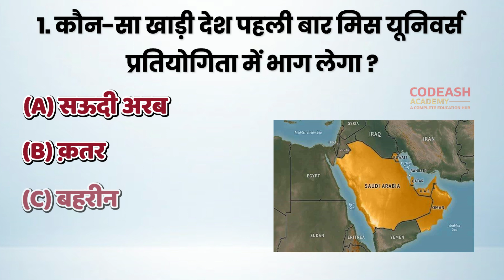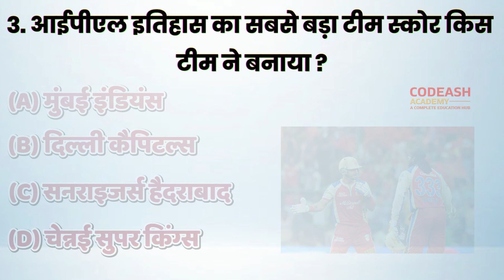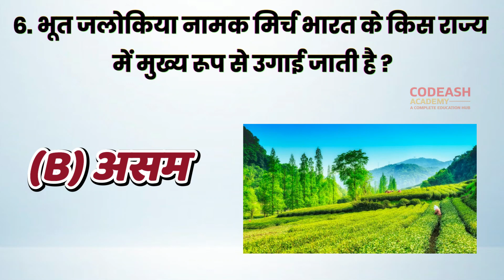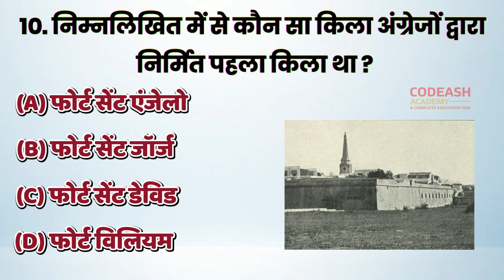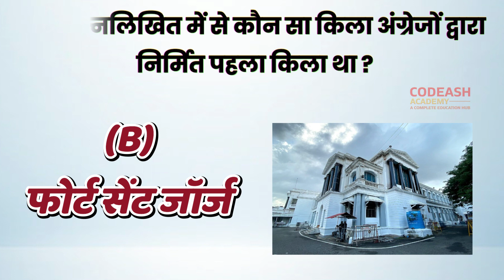GK in Hindi | General Knowledge Questions and Answers | Important Questions For Competitive Exams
Hello friends and viewers, today we have come with a new general knowledge video for you. The video we uploaded earlier, Heera, did not get so much love, but still we will keep bringing videos for you. The questions you will see in this video are related to the country, the whole world, sports, and our culture.

Your Queries 👇👇
1. GK
2. General Knowledge
3. Important GK Questions and answer for 4. Competitive Exams
5. Quiz Test
6. gk study
7. Important gk
8. Quiz test
9. competitive quiz
10. competitive general knowledge
11. GK in Hindi
12. general knowledge quiz
13. quiz questions
14. general knowledge questions
15. gk quiz
16. general knowledge questions with answers
17. gk question in hindi
18. GK Question Answer
19. India GK
20. hindi gk
21.  Codeash Academy
22. gk questions
23. india gk in hindi
24. 2022 gk questions and answers
25. lucent gk
26. lucent gk
27. lucent gk in hindi video
28. lucent GK in hindi
29. lucent geography in hindi
30. lucent geography
31. geography gk question
32. geography gk in hindi
33. lucent 1000 question
34. lucent 1000 prashn
35. lucent gk ka nichod
36. lucent gk important question
37. lucent gk important question in hindi
38. lucent gk important topics
39. lucent ka nichod science
40. lucent for ssc cgl
41. lucent for ssc
42. lucent for railway
43. geography gk
44. lucent mcq
45. lucent mcq in hindi
46. lucent book gk
47. gk
48. gk questions and answers
49. gk question
50. general knowledge
51. Codeash gk study
52. gk questions
53. g k
54. general knowledge question
55. g k questions and answers
56. gk ke question
57. question
58. general knowledge questions and answers
59. samanya gyan
60. g.k questions in hindi
61. gk question answer
62.
63. gk ke sawal
64. knowledge
65. question answer
66. general knowledge questions
67. gk knowledge
68. जनरल नॉलेज
69. जीके
70. gk quiz
71. g.k
72. gk ka question
73. ips question and answer
74. gk
75. gk question
76. gk afroz
77. gk questions
78. gktoday
79.gk tricks
80. gk study adda
81. gk video
82. gk live
83. gk by kumar Gaurav sir
84. gk by khan sir
85. gk today current affairs
86. question
87. सामान्य ज्ञान
88. general knowledge ke question
89. gk knowledge
90. gk dijiye
91. general class
92. general knowledge ki video in hindi
93. general knowledge gk
94. general knowledge questions and answers
95. General knowledge video
96. General knowledge 2023
97. general knowledge for kids
98. general knowledge quiz
99. general knowledge ke question
100. Codeash Academy
101. GK
102. gk question
103. gk questions and answers
104. general knowledge
105. g k
106. g k questions and answers
107. general knowledge questions and answers
108. gk question answer
109. g.k
110. question answer
111. question
112. जीके
113. gk
114. g.k questions in hindi
115. general knowledge questions
116. knowledge
117. general knowledge question
118. g. k
119. quiz
120. g k question
121. Codeash Academy
122. Br Gk Study
123. CODEASHGKSTUDY
124. gk gs
125. gk ke sawal
126. gk ka question
127. जीके क्वेश्चन
128. gk 2020
129. gk 2021
130. gk 2022
131. gk 2023
132. जीके स्टडी
133. g.k. question with answer
134. answer
135. lucent gk
136. GK 2021
137. GK 2022
138. GK 2023
139. g,k
140. जीके के सवाल
141. gk general knowledge
142. जनरल नॉलेज
143. gk knowledge
144. gk questions and answers 2022
145. gk questions and answers 2023
146. gk questions and answers in hindi
147. GK Police
148. GK IAS
149. GK IPS
150. g. k. question in hindi
151. janral nolej in hindi
152. CODEASH GK STUDY 2021
153. CODEASH  STUDY 2022
154. CODEASH GK STUDY 2023
155. tense
156. current affairs
157. g.k questions
158. gk today current affairs
159. जी के
160. GK
161. GK CODEASH
162. Gk
163. gK
164. G K
165. Gk quiz
166. GK BR
167.
168.
169.
170.
171. GK ki Video
172. Good sawal
173. सवाल आपके जवाब हमारे
174. GK ka सवाल
175. जीके.
176. GK.
177. CODEASH
178. codeash  Lucent
179. GK Hindi Question
180. सवाल
181. question and answers
182. new gk question
183. new gk questions
184. hindi question
185. gk question gk question
186. answer
187. gk dijiye
188. general knowledge question answer
189. जीके जीके
190. g k 2022
191. g k 2023
192. gk gk gk
193. GK GK GK
194. जीके का क्वेश्चन
195. Codeash Academy
196. GK number 1
197. GK Question
198. gk question
199. gK question
200. Gk GK gK जीके gk